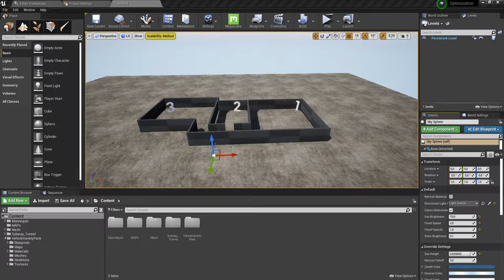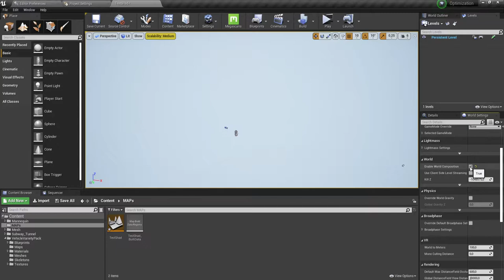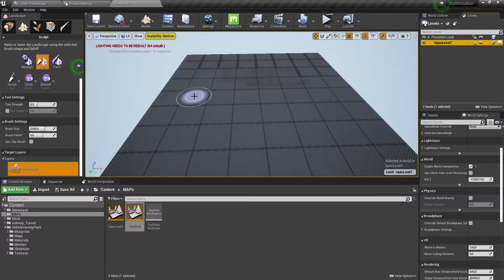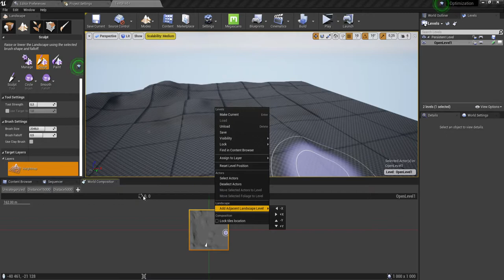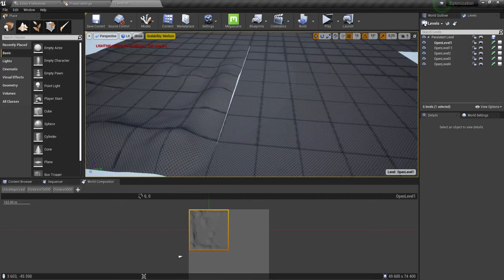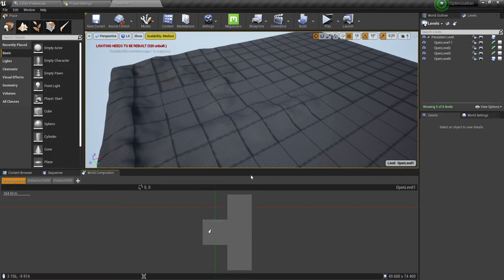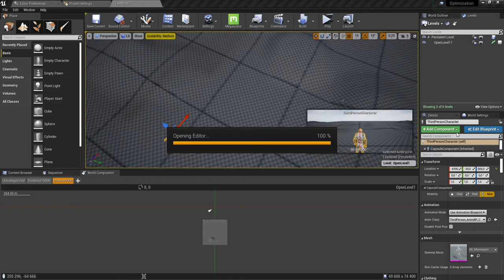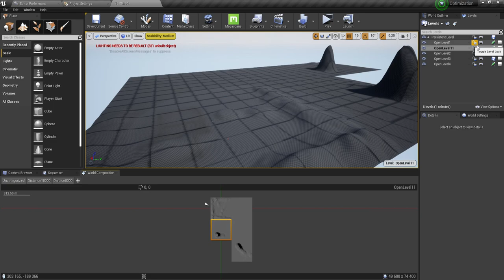UE4 ОПТИМИЗАЦИЯ - Levels Streaming открытого мира (#4)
Сделаем правильную загрузку открытого мира